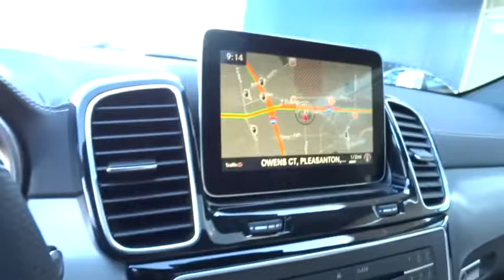2017 Mercedes-Benz GLS Pleasanton, Walnut Creek, Fremont, San Jose, Livermore, CA 17-0390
2017 Mercedes-Benz GLS